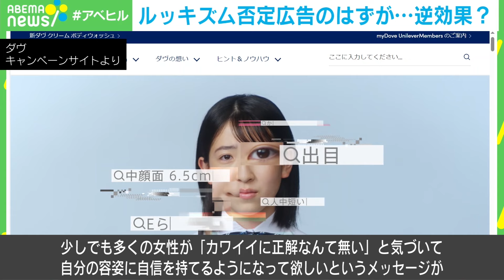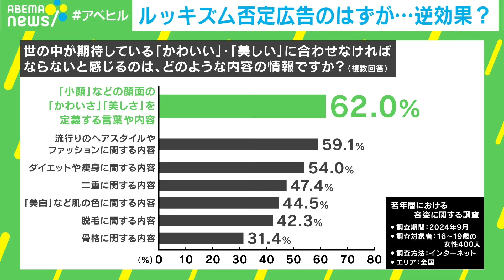【逆効果？】「中顔面」「遠心顔」表現方法に課題？ダヴの“ルッキズム否定広告”が物議｜アベヒル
【小さな昆虫博士】「蝶は神様です」幼虫の頃の“においの記憶”が遺伝？国際学会で英語のスピーチ 海外の研究者が絶賛｜アベヒル

【日本のDAGASHI】世界を狙える？“駄菓子ショップごとワンパッケージで”「価格上げて海外にチャレンジすれば成功間違いなし」｜ アベヒル

◆キャスト
MC：徳永有美
コメンテーター：永井陽右(NPO法人アクセプト・インターナショナル代表理事)